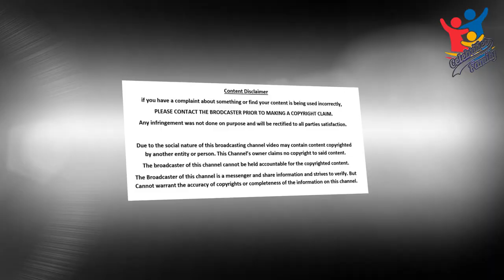Sheheryar Munawar Family Pics & Biography | Celebrities Family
In this video, you can watch the famous Pakistani Model & Actor Sheheryar Munawar Family Pics & Biography.
Sheheryar Munawar Family Pics with his Father Munawar Alam Siddiqui, Mother Safia Munawar, Sister Nadia Munawar Siddiqui, Brothers Asfandyar Munawar Siddiqui & Manoucheher Munawar Siddiqui.

Note: The content of this video is based upon research and studies on the web, newspapers & Celebrities Social Media Handlers.
we do not claim/guarantee that the information we have provided you is 100% accurate. Our content is just for the Educational & Entertainment Purpose only, our intention is not to defame anyone.